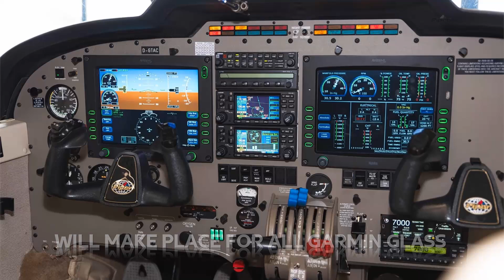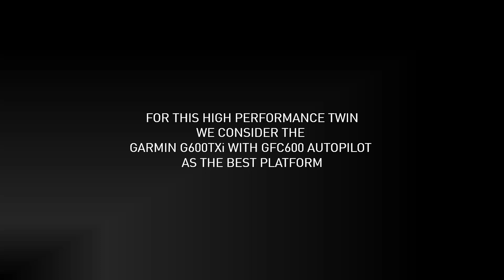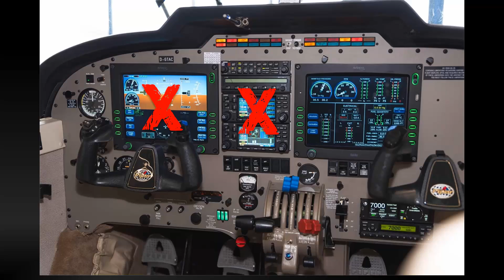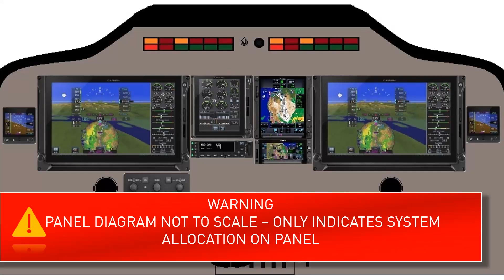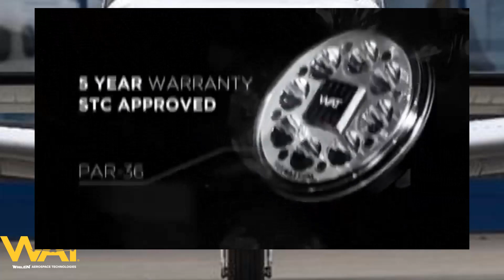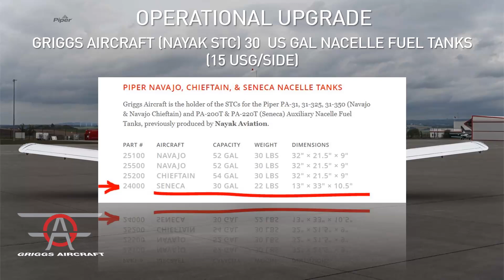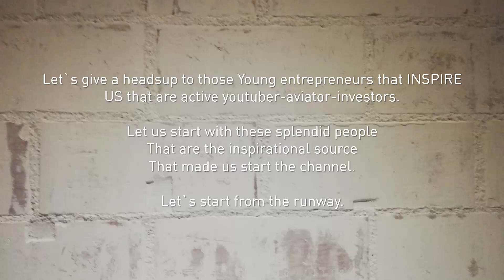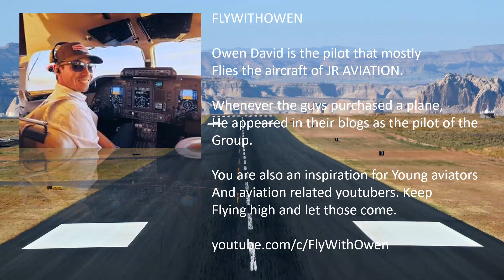DRACO AVIATION - PIPER SENECA V UPGRADING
We present you today the upgrade of near UNMODIFIED Piper PA-34-220T SENECA V aircraft of the early 2000`s.
Which means that there is a lot that can be done to upgrade them in all possible ways from Interior, Exterior, Exterior lighting systems, Aerodynamical Upgrades, Performance upgrades and more...

For the Piper Seneca V there are quite a few STC`s available so we applied a maximum of these STC`s to the featured 2008 Piper Seneca V.

which is the most used OPEN SOURCE for featured aircraft.

Please find the links below to the suppliers of the STC`s we applied to this aircraft: